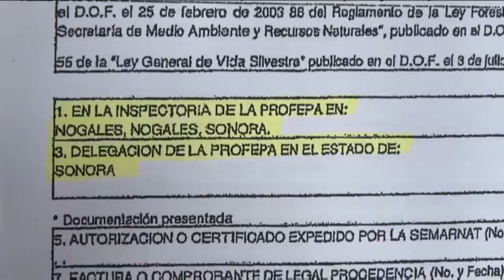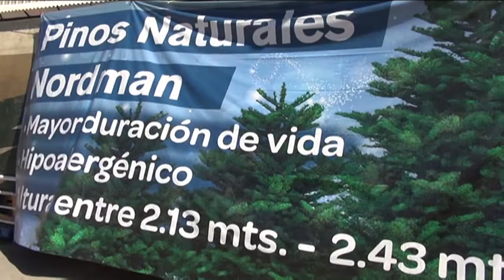Llegan a Chiapas árboles de navidad naturales desde EU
Nuestro país tiene un déficit de producción por lo que el 50 por ciento del consumo nacional se complementará con pinos extranjeros.